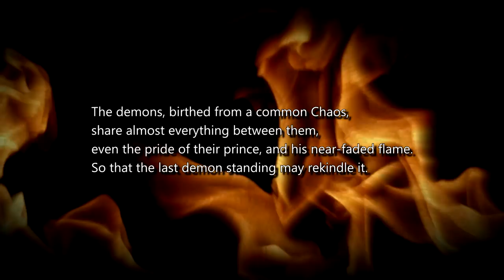Boss Reactions | Dark Souls 3 | Demon Prince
Elajjaz

Andrew Erdeg

BlueLizardJello

Rep Talian

Alyce Rocha